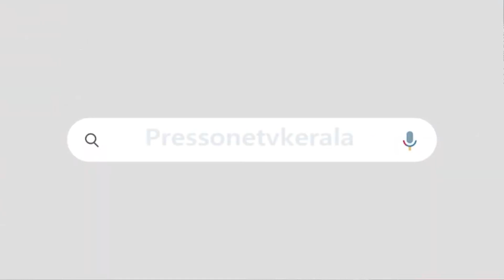ഇത് മാധ്യമപ്രവർത്തനമല്ല, മാപ്ര കളിയാണ്ട്രോൾ..ട്രോൾ..ട്രോൾ..